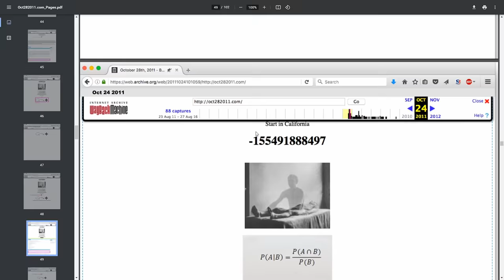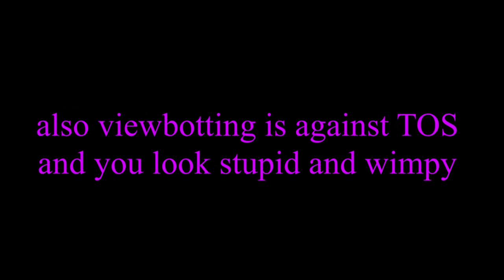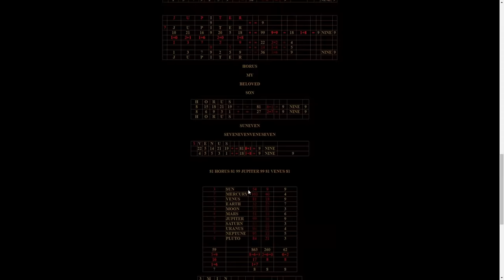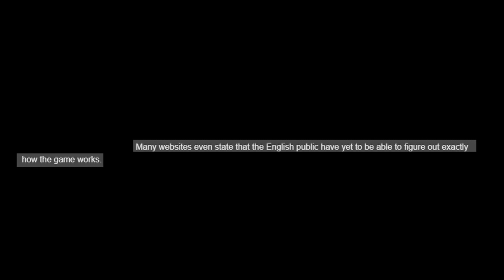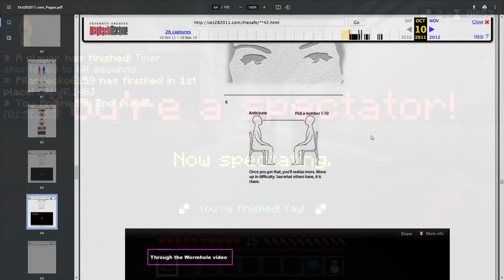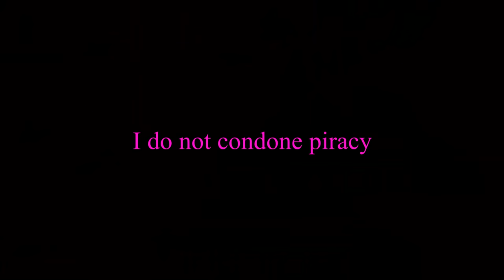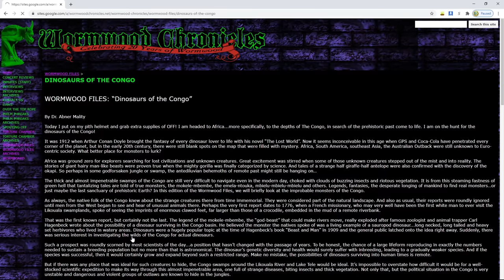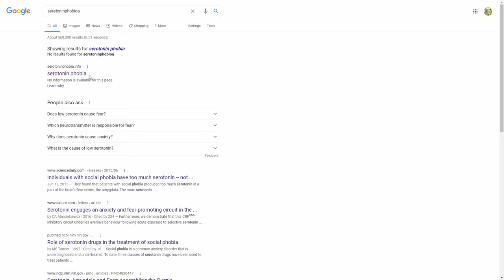This Internet Iceberg Explained (Large)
We're looking at this Iceberg chart that covers a large number of internet related topics. We got stories, creepypastas, websites, legends, myths, and characters from all around the internet. How deep does the Iceberg go?

 lofi type beat “store” prod. by lukrembo
lofi type beat “flowers” prod. by lukrembo
lofi type beat “alone” prod. by lukrembo